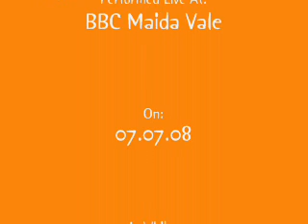Ting Tings - Standing In The Way Of Control [HIGH QUALITY]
The Ting Tings performing a cover of The Gossip's "Standing In The Way Of Control" for Radio 1's Live Lounge on 7th July 2008.

Catch Jo Whiley's Radio 1 show between 10 and 1 Monday - Friday for more Live Lounge classics!